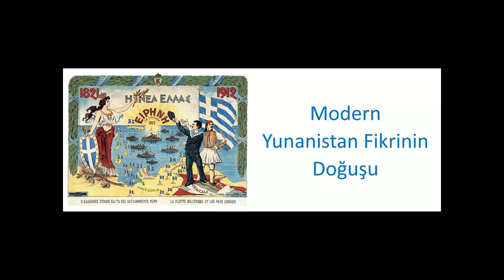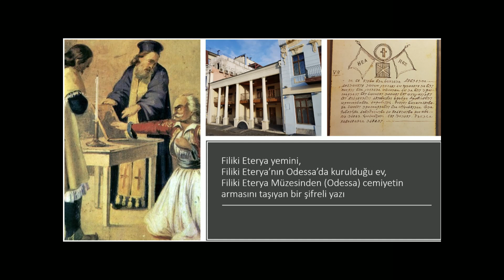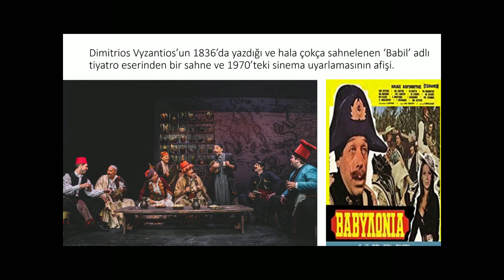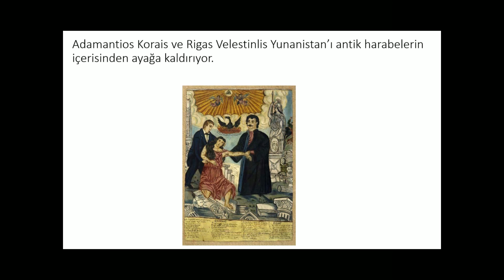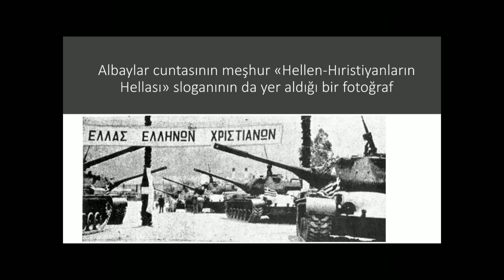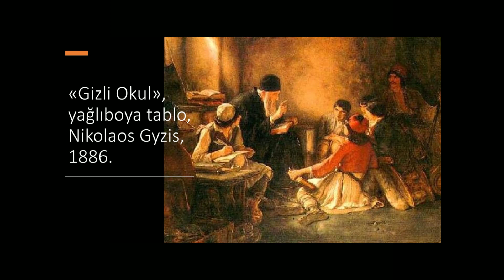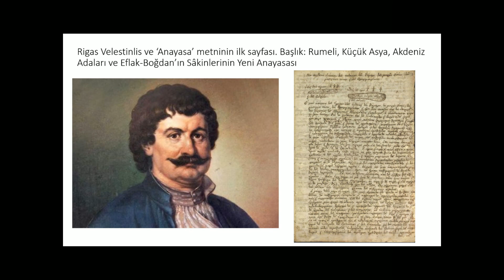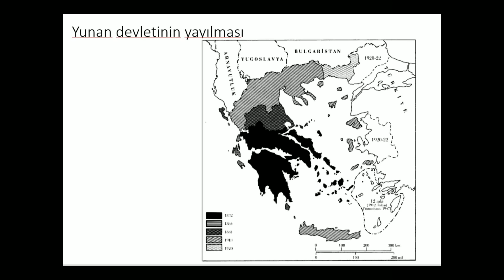Hasan Çolak ile Modern Yunanistan Fikrinin Doğuşu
Başka Ülke'nin yedinci programında TOBB Ekonomi ve Teknoloji Üniversitesi Tarih Bölümünden Hasan Çolak ile modern Yunanistan fikrinin doğuşu üzerine konuştuk.

Hocamızın konuyla ilgili çalışmalarına örnek olarak aşağıdaki iki makalesine göz atabilirsiniz:

1- "Amsterdam's Greek merchants: protégés of the Dutch, beneficiaries of the Russians, subjects of the Ottomans and supporters of Greece"

00:00 Giriş ve Rum-Yunan tarihi çalışmak üzerine
7:44 18. asırda Rum dünyası
26:30 Yunan Aydınlanması'nın kökenleri
37:40 Yunan İsyanı, Aydınlanma ve Kilise
44:10 Yunan milliyetçiliği ve Yunanca
56:28 Modern Yunan kimliği ve Antik Yunan imgesi
1:02:35 Otokton-Heterokton kavramları ve Megali İdea
1:07:06 Yunan milli kimliği ve Osmanlı/Türk imgesi
1:18:35 "Yunanistan neresidir?" sorusu ve bölgesel kimlikler